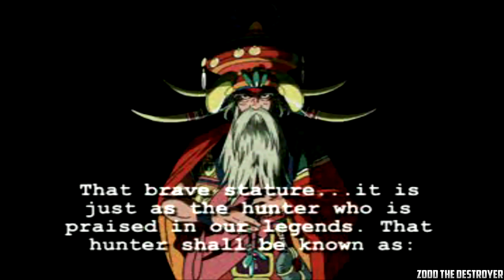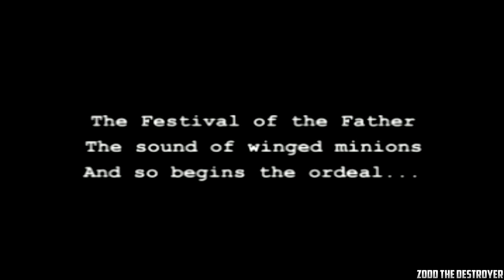Jade Cocoon - Story of the Tamamayu Part 1